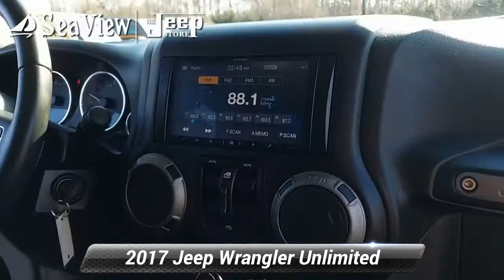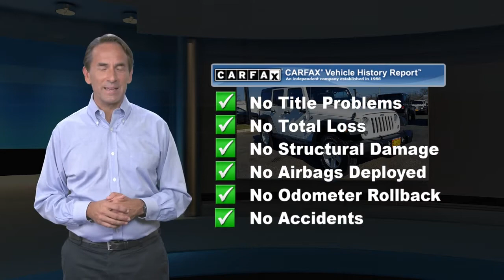Certified 2017 Jeep Wrangler Unlimited Sport, Ocean Township, NJ J210712A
*CLEAN CARFAX - CERTIFIED PRE-OWNED**SPORT S PACKAGE- * HARDTOP .SIDE STEPS. ALPINE PREMIUM STEREO. LED LIGHT GROUP...POWER WINDOWS AND LOCKS 17 INCH ALUMINUM WHEELS. UPGRADED ALPINE STEREO WITH BACK-UP CAMERA*JEEP CERTIFIED PREOWNED*...7 YEAR 100,000 MILE POWERTRAIN WARRANTY 3 MONTH/3,000 MILE COMPREHENSIVE WARRANTY...500 COMPONENTS COVERED 24/7 ROADSIDE ASSISTANCE

[RLVID:1546:e71c0990829af241:5d9b40059ecabb77:1]